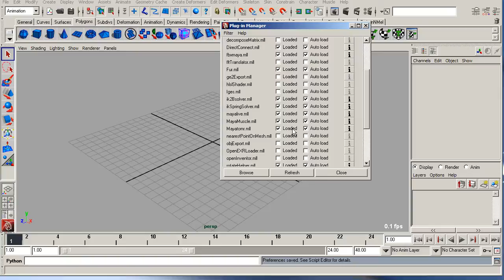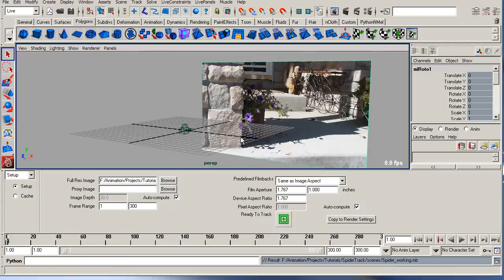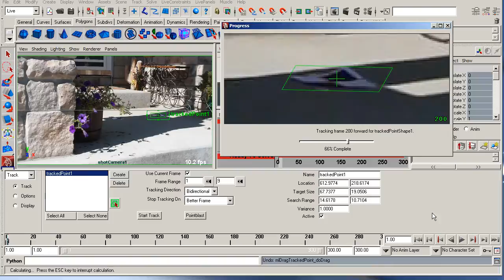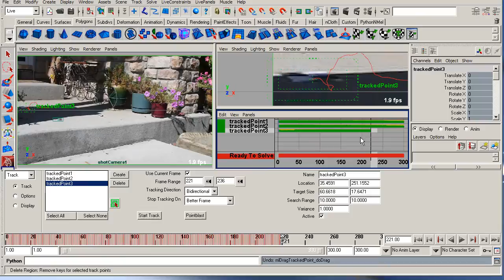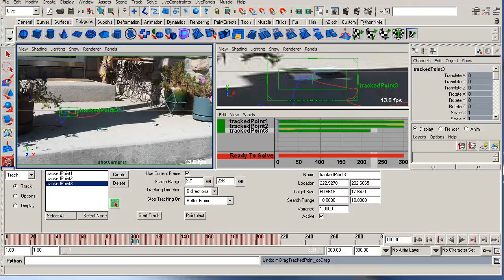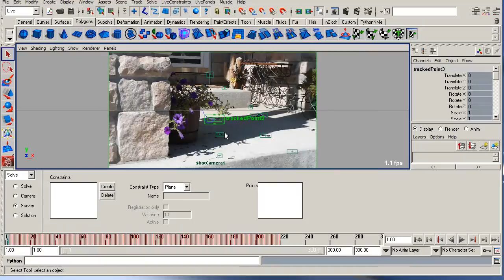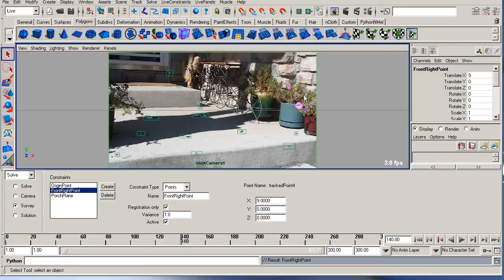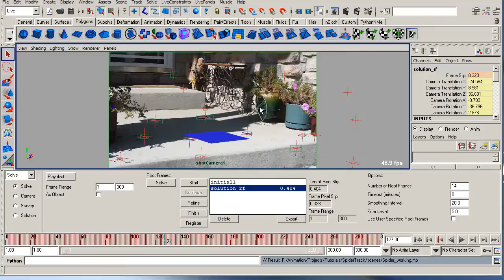3D Tracking & Integration Spider Tutorial Part 1 (of 9)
- -- Parts 2-9 are unlisted, links are below! -Click Here- This tutorial is intended to be used with the accompanying project. You can download it from my portfolio

OR Here's the direct download link (32.4MB Zip File)

This project steps through a basic track and integration, using Maya Live, Maya 2009, and After Effects CS4. I typically do not composite using After Effects, but due to the accessibility of it I figured it's best for a simpler-aimed tutorial. All work created by Troy Whitmer, see project readme for other info about the files.

Parts Listing! - Parts 2-9 are unlisted to avoid spamming YouTube searches.